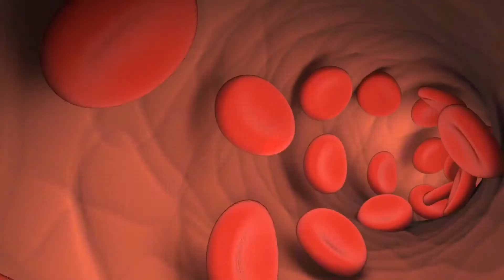Can You Flush Caffeine Out Of Your System? The Definitive Answer.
So, can you get caffeine out of your system?

The answer is caffeine’s effects last for several hours at least.

Once caffeine has entered your body, there’s not much you can do to flush caffeine out.

The best way to get rid of caffeine is to wait for it to naturally flush itself.

However, you can take a few steps to minimize its side effects...

IMPORTANT: This information is intended to support, not replace, discussion with your doctor or healthcare professionals. Nothing in the content or products should be considered, or used as a substitute for, medical advice, diagnosis or treatment. You should always talk to your health care provider for diagnosis and treatment, including your specific medical needs.